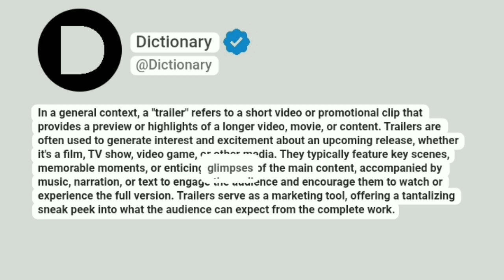Trailer Meaning In English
In a general context, a "trailer" refers to a short video or promotional clip that provides a preview or highlights of a longer video, movie, or content. Trailers are often used to generate interest and excitement about an upcoming release, whether it's a film, TV show, video game, or other media. They typically feature key scenes, memorable moments, or enticing glimpses of the main content, accompanied by music, narration, or text to engage the audience and encourage them to watch or experience the full version. Trailers serve as a marketing tool, offering a tantalizing sneak peek into what the audience can expect from the complete work.